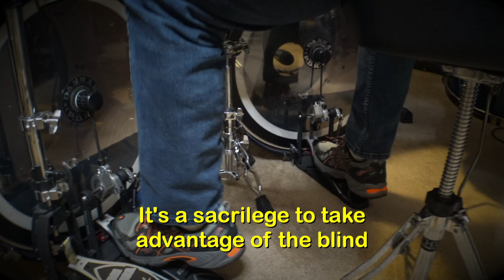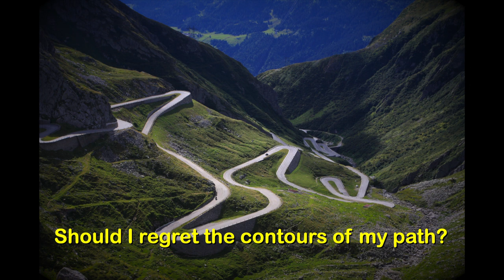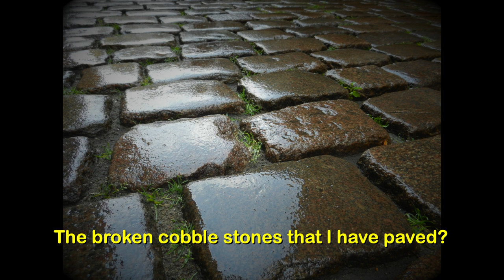At Day's End - REDEMPTION - Drums! (With Lyrics)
A challenging drum cover due to the song's length and strange odd time signatures. A few fast fills also added some difficulty. Redemption is a great progressive rock band featuring Fates Warning's singer Ray Alder. Keep reading for DRUMS/CYMBALS/GEAR:

Tama StarClassic Maple (hand made in Japan) in Coral Reef Blue

Depth x Diameter
- 16" x 16" Floor Tom (left)
- 04" x 08" Tymp Toms (x2)
- 06" x 08" Tom
- 6.5" x 10" Tom
- 07" x 12" Tom
- 10" x 14" Tom
- 13" x 16" Tom
- 16" x 18" Floor Tom (right)
- 16" x 24" Bass Drums (x2)
- 6.5" x 14" Ludwig Super Sensitive Hammered Black Beauty Snare Drum

Drum heads: Aquarian
Bass Drums = Super Kick IIs with Danmar Pads / Original Tama black ported resonants.
Tom Toms and Floor Toms, batter side = Force Ten Clear
Tom Toms and Floor Toms resonant side = High Frequency Black
Snare Drum batter side = Jack DeJohnette Texture Coated Black
Snare Drum resonant side = Classic Clear

Cymbals: Paiste and Wuhan
- 18" Wuhan China
- 15" Signature Power Hi-Hat
- 17" RUDE Wild Crash
- 19" Signature Full Crash
- 08" Signature Splash Reflector
- 10" Twenty Splash
- 12" Signature Splash Reflector
- 18" Signature Full Crash
- 17" Signature Mellow Crash Reflector
- 22" Twenty Masters Custom Collection Metal Ride
- 20" Wuhan China
- 20" Giant Beat Multi
- 14" Sound Formula Reflector Heavy Hi-Hat

Pedals: Tama Iron Cobra Power Glide
Hardware: Tama and Gibraltar (rack)
Drum Sticks: Vater Rock Nylon or Vater 2B Nylon

Microphones:
Tom Toms and Floor Toms: Beyerdynamic TG-D58
Snare Drum: Shure SM-57
Over Heads: Audio Technica AT-3035 (x2)
Bass Drums: Sennheiser e602-II (x2)

Mixer: Mackie Onyx 1640i
DAW: Logic Pro X
Video Editing Software: Final Cut Pro X